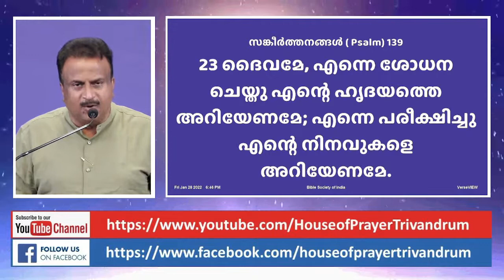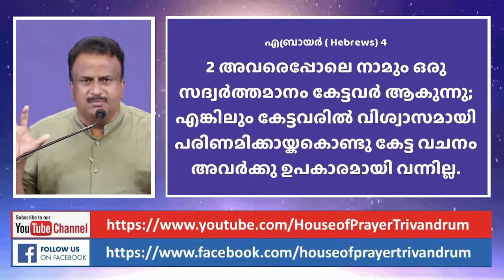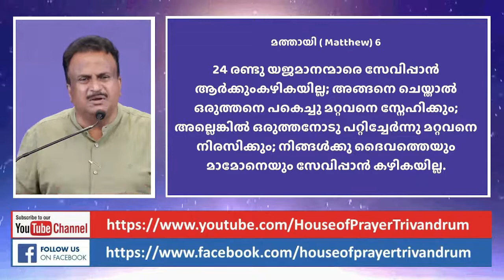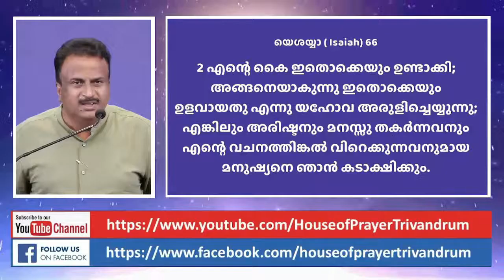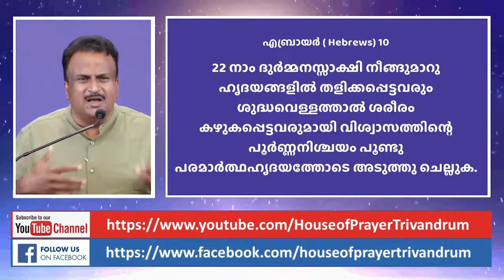പ്രാധാന്യമുള്ള ഹൃദയം || Message by Adv Mathew Daniel (Br. Benny)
Message by Adv Mathew Daniel (Br. Benny) on 30th Jan 2022